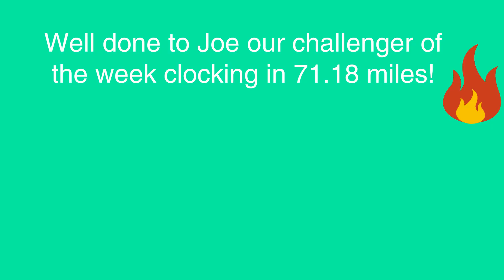Big Cartrefi Outdoor Challenge Week 3